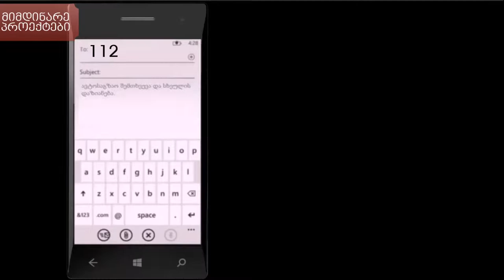ვიდეორგოლი "112"-ის ინოვაციური პროექტების შესახებ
ვიდეორგოლში წარმოდგენილია:

1. სამომავლო პროექტები: E-call, SOS ღილაკი, ვიდეო ზარი;

2. მიმდინარე პროექტები: SMS შეტყობინება, GPS ტრეკერი;

3. ახლად დანერგილი სერვისი: უსაფრთხოების დეტექტორები;